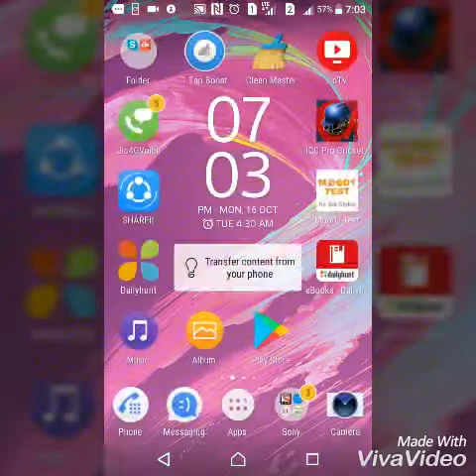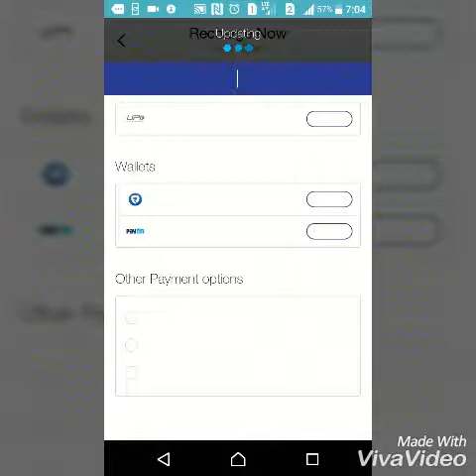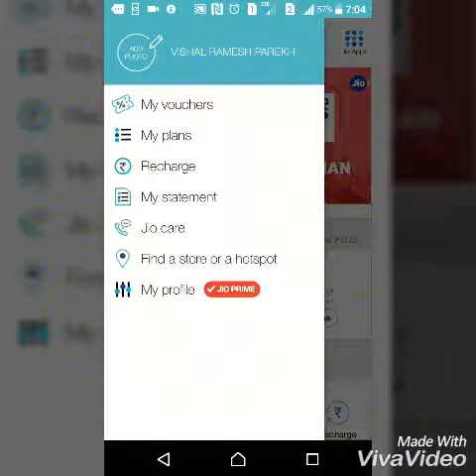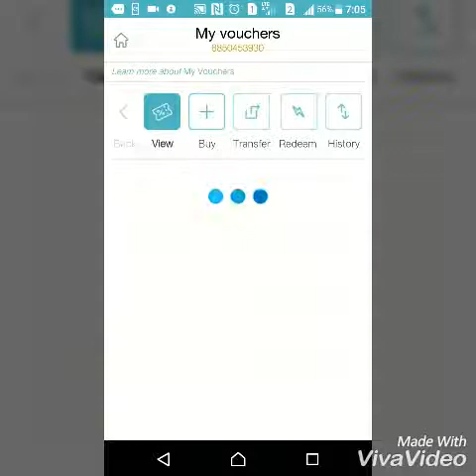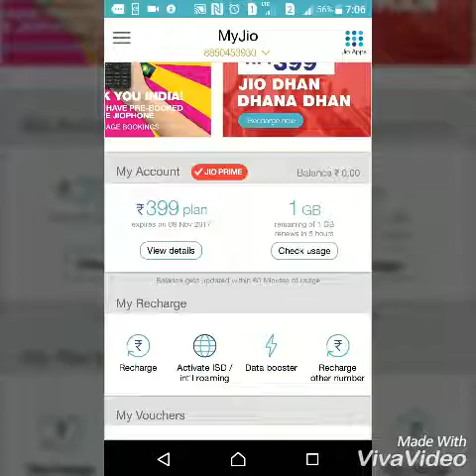How To Recharge 100% CashBack Offer On Every Recharge of Rs399/- on your Jio Number?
Step 1: Log into Jio Account through MyJio App
Step 2: Select Rs399/- plan from App
Step 3: Make Payment through best suitable sources like paytm,Jio Money,Up or through online Internet Banking
Step 4: After Recharge, you will get 8voucher of Rs50/-
Which you will reedemed on subsequent recharges